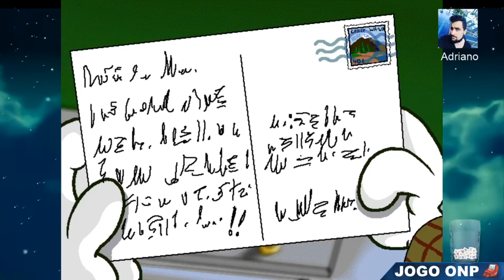Pantera Cor de Rosa - Passaporte para o Perigo - Até Zerar